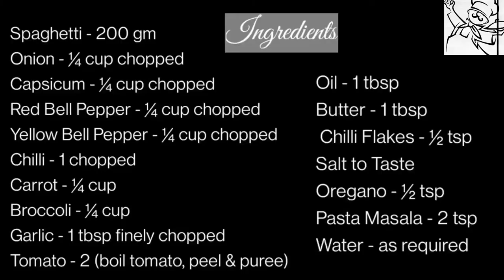Spaghetti Recipe | Veg Spaghetti in Tomato Sauce | Red Sauce Spaghetti Pasta | Easy & Tasty Pasta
- Keywords -

This video is a Creative Commons video